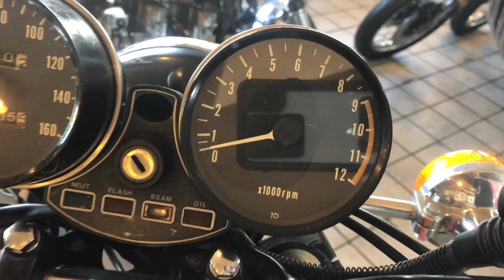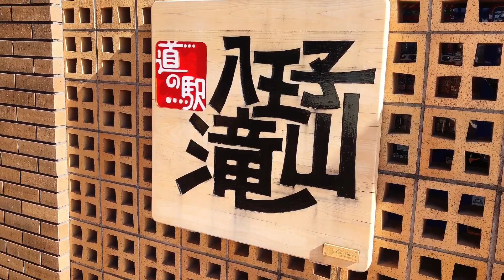絶版車ウエマツ八王子UEMATU〜道の駅滝山ラーメン〜宮ヶ瀬ふれあいの館RZ&Z900RSお散歩ツーリングKAWASAKI Z1「YDR TKO/YODARE RIDER 」motovlog 2021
こないだ八王子にあるバイク専門店ウエマツさん行ってKAWASAKI絶版車Z1をイッパイ見て来たよ〜!!

この世の中で一番カッコイイ一番ステキなバイクZ1に囲まれて非常に幸せな時間を過ごせたな〜!!

だけど値段を見るとビックリ鳩が豆鉄砲を食ったような顔になった自分がZ1を手に入れる様な事は〜!!

不可能だと思うがもし手に入れる事があれば自宅のリビングに飾り毎日ハイボールを片手に酒のツマミにするな〜!!

その後に近くの道の駅「滝山」にて八王子ラーメン食べてユックリ休憩した後に橋本を抜けて〜!!

宮ヶ瀬ふれあいの館でイロイロなバイクを見てRZさんとユックリ帰って来ました〜!!

買えないけどまたウエマツさん行って旧車バイクをユックリ見に行きたいな〜!!

バイク乗ろうぜ〜!!

バイク最高〜!!

押忍〜!!

k-factory
ライディングステップ

STRIKER
アルミビレットフェンダーレスキット

Kriega
クリーガ ラックサック R25

kushitani
K-3588 LEG BAG
レッグバッグ

KUSHITANI
クシタニタンクバッグ
K-3553 U.F.TANK BAG

Dainese
METROPOLIS D-WP® SHOES
D-DRY®

Icon Airform Illuminatus
ヘルメット

アライ RX-7X NAKASUGA（ナカスガ） フルフェイスヘルメット 中須賀克行選手 レプリカモデル Arai HELMET

K-5584 GP-ZEST WINTER GLOVES
GPゼストウィンターグローブ

KAWASAKI Z900RS JAPAN RIDING FULL SYSTEM SPORTS ORIGINAL EXHAUST ENGINE SOUND MOTOVLOG
2020 GoPro hero 8 Black